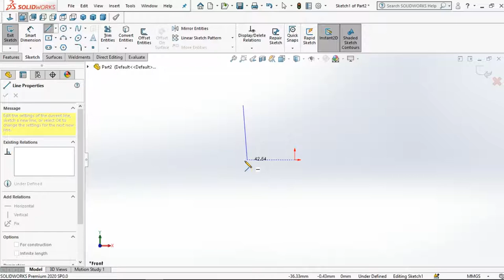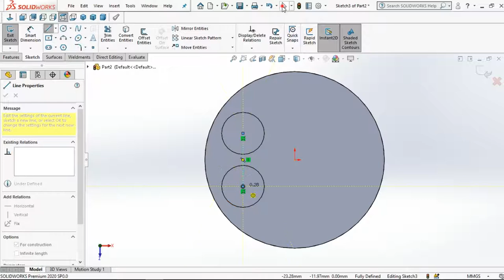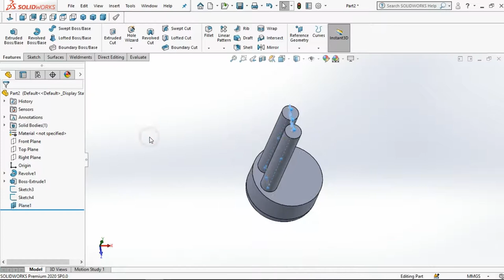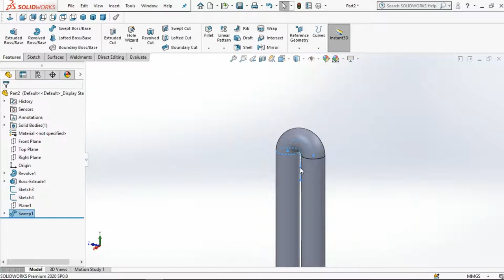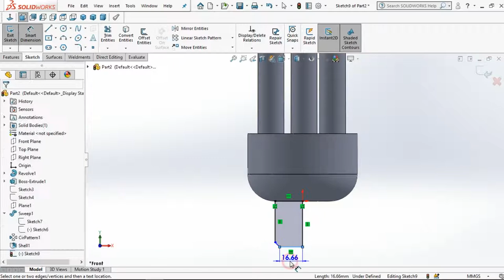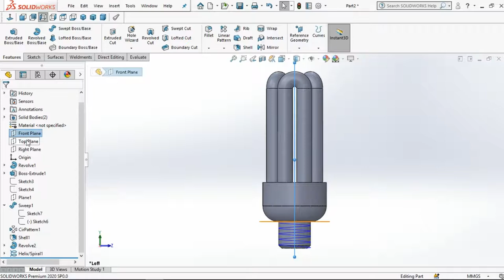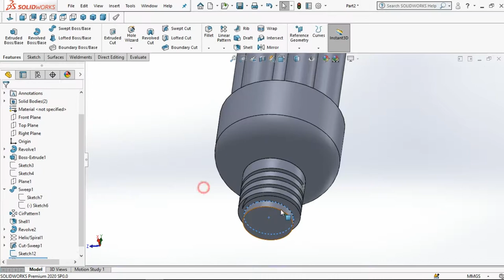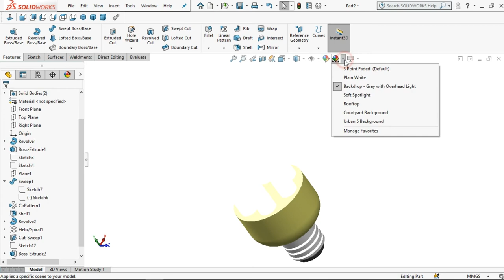SOLIDWORKS SIMPLE U-LAMP DESIGN